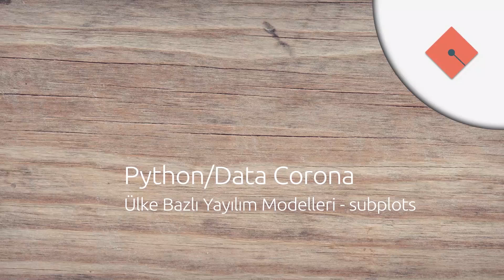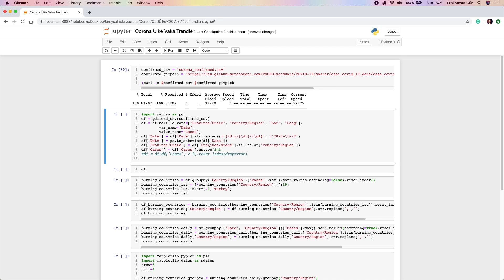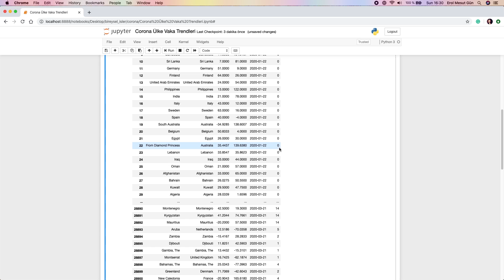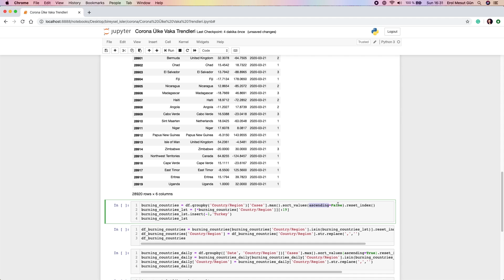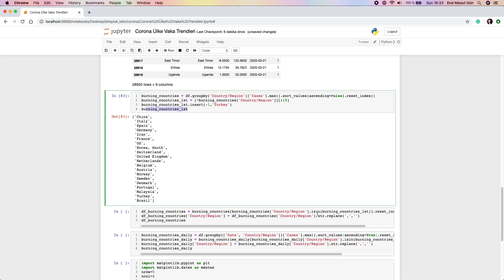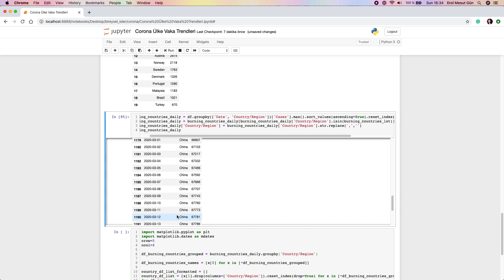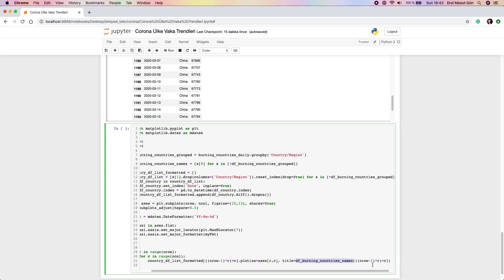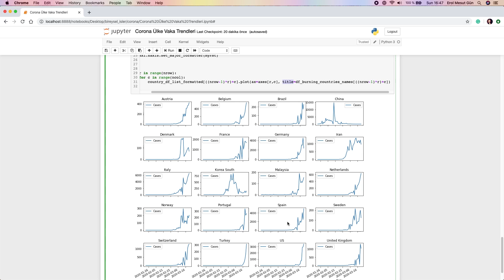Python/Data - Hastalık Vakah Ülke bazlı yayılım modelleri - subplots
00:00 Giriş
01:20 Ham Veriyi Almak
02:30 Vaka Sayısı En Yüksek Olan 19 Ülkeyi Saptamak
04:16 Dataset İçinden Seçilen Ülkelerin Verisini Almak
05:00 Ülkelerin Günlük Bilgilerini Almak
05:58 Pyplot ve Dates Paketlerini Import Etmek
06:50 Her Ülke İçin Grafikleri Oluşturmak
10:15 Grafikleri Birleştirmek
12:50 Grafikleri Topluca Oluşturmak
14:00 Ülkelerin Durumunu Karşılaştırmak

Bu Python/Data videomuzda daha önceki videoda başladığımız, son zamanlarda epidemik bir kriz halini alan Corona virüsünün (COVID-19) dünya haritası üzerinde yayılım modellerini, subplots kütüphanesini kullanarak nasıl uygulayabileceğimizi gördük, teşekkürler, iyi seyirler.